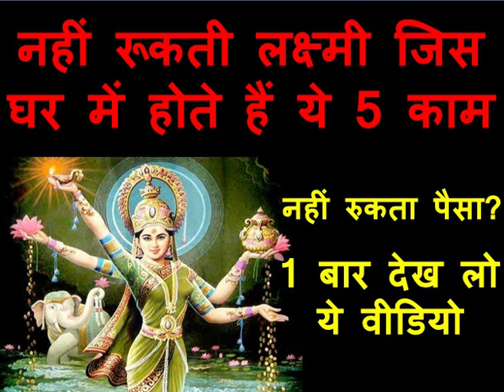नहीं रूकती लक्ष्मी जिस घर में होते हैं ये 5 काम नहीं रुकता पैसा? 1 बार देख लो ये वीडियो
Namaskar doston. Is video me hamne laxmi prapti me badhak 5 karyo ka varnan kiya hai.

Topics covered in this video:

1) laxmi prapti ke upay
2) vastu tips
3) vastu tips for money matters
4) vastu shastra tips for money matters